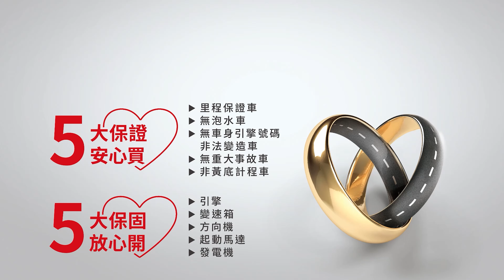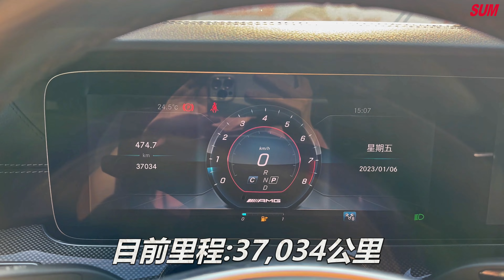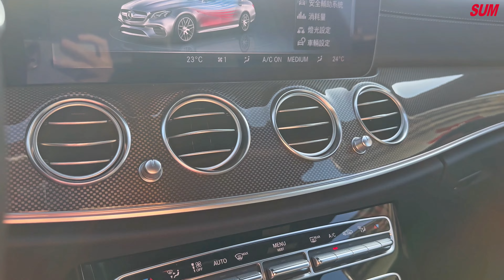【SUM中古車】BENZ E63 4MATIC+ 2017年 日規未領牌，5按鍵配備滿，聲浪、速度一次滿足!嘉義縣 水上鄉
聯絡人：陳致廷

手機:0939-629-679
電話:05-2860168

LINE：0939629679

車輛資訊：
          AMG套件  KEYGO(免鑰匙)
          LED多光束頭燈  P20跟車系統  車道維持
          前後雷達  360環景  自動停車  倒車顯影
          氣壓避震  電子懸吊  跑車排氣  抬頭顯示器
          香氛套件  雙液晶大螢幕  真皮座椅  盲點偵測
          柏林之音  雙邊電動記憶椅  前後座電熱椅  類碳纖維內飾板
          黑頂棚  中文導航  手寫板  IWC時鐘  64色氣氛燈  感應式電尾門
          多區恆溫空調  AMG平把方向盤  Apple CarPlay  4Matic(四輪傳動)  20吋AMG鋁圈

車輛所在： 嘉義縣水上鄉中山路三段77-1號